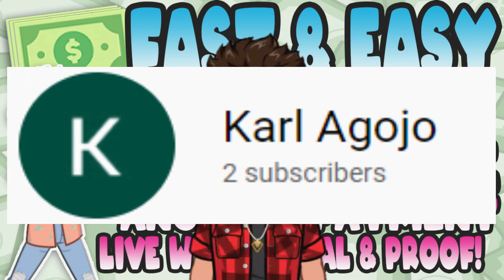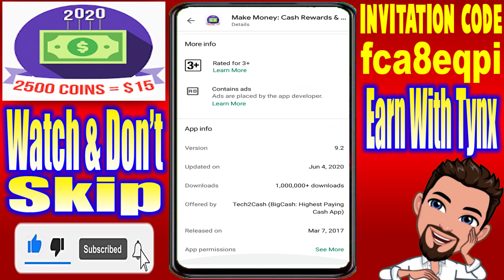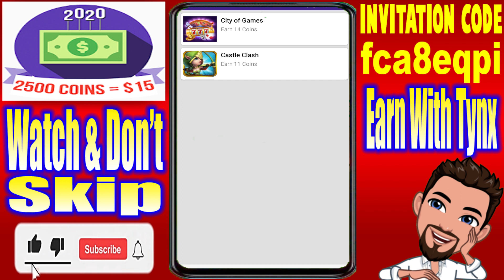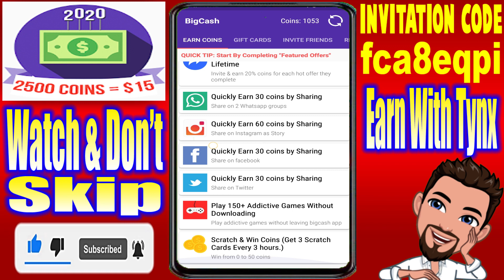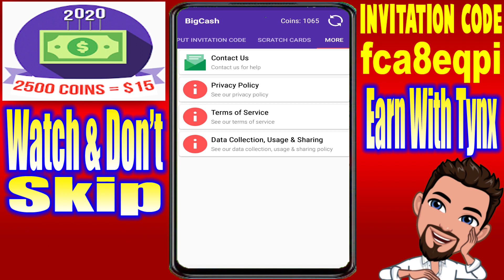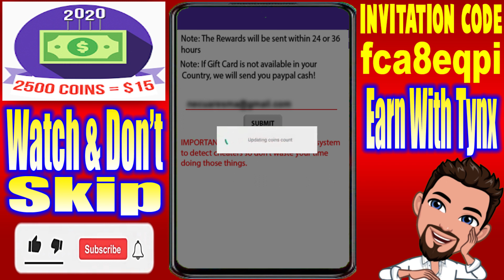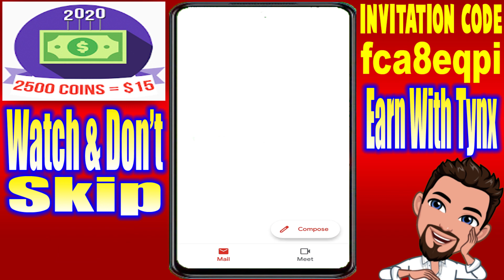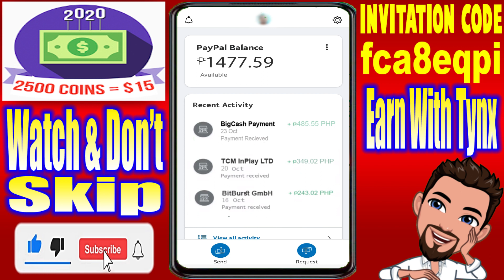FAST & EASY MONEY FROM HOME, ANOTHER PAYMENT WITH LIVE WITHDRAWAL & PAYMENT PROOF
My Referal Code is: KUAFT